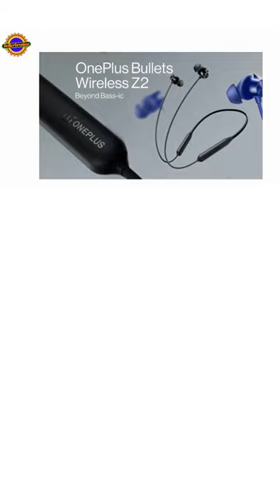OnePlus bullets Z2 worth buying?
OnePlus Bullets Z2 Bluetooth Wireless in Ear Earphones with Mic, Bombastic Bass - 12.4 Mm Drivers, 10 Mins Charge - 20 Hrs Music, 30 Hrs Battery Life (Magico Black)

Brand OnePlus
Model Name OnePlus Bullets Wireless Z2
Colour Black
Form Factor In Ear
Connectivity technologies Wireless, Bluetooth v5
A quick 10-minute charge delivers up to 20 hours of immersive audio playback
The flagship-level battery life delivers up to 30 hours of non-stop music on a single charge
A large 12.4 mm bass driver delivers uncompromisingly deep bass for powerful beats. Experience incredibly rich audio detail at every frequency with the titanium coating dome
Anti-distortion audio technology ensures your audio playtime stays silky-smooth. Thanks to the larger sound cavity and industry-leading algorithms, notes remain distortion-free
Water and sweat-resistant, the IP55-rated internals and design ensure your OnePlus Bullets Wireless Z2 stay all-weather ready.

Is OnePlus wireless Z2 worth buying?
Which is better OnePlus wireless Z or Z2?
Does OnePlus bullets Z2 have noise cancellation?
What are top features of OnePlus Bullets Wireless Z2?
What are the issues with OnePlus Buds Z2?
Is OnePlus Z2 good for calling?
Is OnePlus Z2 waterproof?
Is OnePlus bullets Z2 waterproof?
Does OnePlus Z2 have Dolby Atmos?
What is the difference between OnePlus Buds Z and Z2?
Are OnePlus buds Z better than AirPods?
Which is better OnePlus buds or Z?
Which neckband is best?
Is OnePlus earphones worth buying?
How do I activate noise cancellation in OnePlus Z2?
Can you shower with OnePlus Buds Z2?
Does OnePlus Buds Z2 have wear detection?
Does buds 2 fall out?
Does OnePlus Z2 have wireless charging?
Will OnePlus Buds Z2 launch in India?
What is the best alternative for OnePlus Buds Z2?
Can you charge OnePlus Buds Z2 without buds?
Can I wear OnePlus Buds Z in rain?
Are OnePlus Buds Z2 compatible with iPhone?
Which one is best earbuds?
Does OnePlus Z2 have quick switch?
How do I receive calls on OnePlus Bullets Wireless Z2?
Can OnePlus Bullets Wireless Z2 connect 2 devices?
Is OnePlus bullets wireless Z good for calling?
What is the price of OnePlus Bullets Wireless Z2 copy?
Which is best BoAt or OnePlus?
When was OnePlus bullets Z2 launched?
Which country manufactures OnePlus Bullets Wireless Z2?
Does OnePlus bullets Z2 have magnetic control?
Is OnePlus bullets Z worth?
What is the price of 1+ Bullets Wireless Z2 in India?
How long does OnePlus bullets Z last?
Which brand is best for Bluetooth earphones?
Which is better neckband or earbuds?